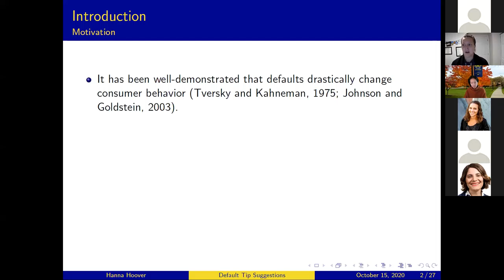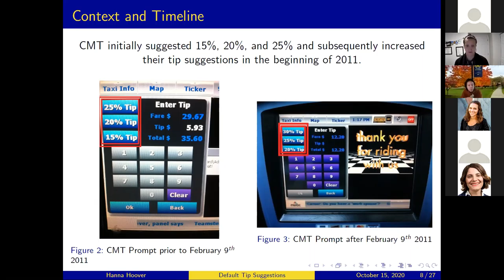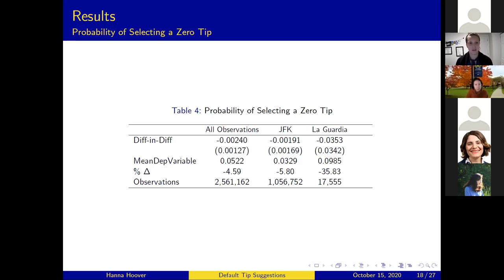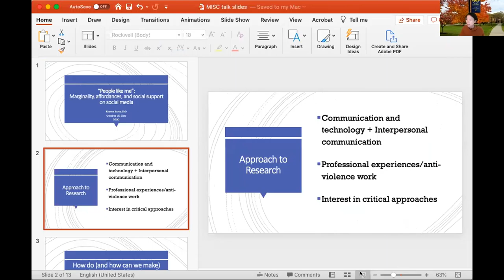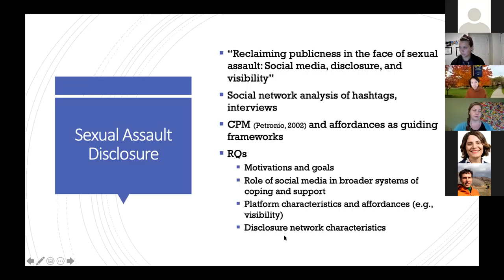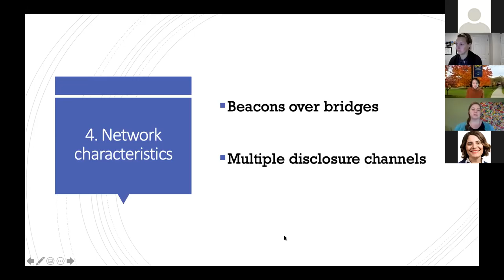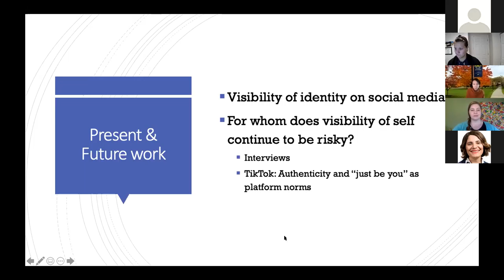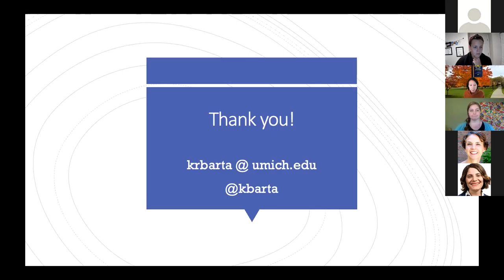Hannah Hoover; Kristen Barta - MISC Talks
Two MISC talks from Hannah Hoover and Kristen Barta

Hanna Hoover (University of Michigan)
Asking for Too Much? Evidence from the NYC Taxi Cab Industry
Abstract: This paper explores how setting default options above the social norm influences consumer behavior in a setting where consumers can use a suggested default or manually enter a tip amount. To identify the impact increasing the suggested tip levels have on behavior, I take advantage of the variation of credit payment vendors within the New York City taxi industry. Using both timing of the payment screen installations and variation across taxis in the technology vendor, I identify how a five percentage point increase in the default tip percentages influence consumer tipping behavior. I find that higher tip suggestions result in an increase in tip amounts of approximately $0.57 per fare which translates to an increase in a cab drivers hourly wage by 5.35 percent. I discuss the policy implications of these results and how they are particularly relevant for low-wage workers in economies increasingly dominated by the service industry.
Bio: Hanna Hoover is a recent PhD graduate from the Department of Economics at Florida State University. She was an American Economics Association Summer Fellow at the Federal Reserve Bank of Boston in the Summer of 2018.  In the summer of 2019, she worked at the RAND Corporation in Santa Monica, California as a Summer Research Associate. Her interests include behavioral economics, labor economics, and public policy. She is currently working with Dr. Erin Krupka as a Postdoctoral Research Associate in the University of Michigan School of Information.

Kristen Barta (University of Michigan)
Abstract: In this talk, I reflect on my orientation as a communication scholar whose research interests reside at the intersection of communication and technology and interpersonal communication sub-disciplines. My work draws on primarily qualitative methods and centers marginalized communities and stigmatized experiences in responding to the overarching question, “How do (and how can we make) social media ‘work’ as a site of social connection and support for individuals and communities for whom they were not explicitly designed?” I explore this question through examples from past collaborations, such as the Migrant Women and Technology Project and digital ethnography on new brides in Azerbaijan. I also present select findings from my dissertation, “Reclaiming publicness in the face of sexual assault: Social media, disclosure, and visibility.” This mixed-methods study draws on social network analysis and interviews to explore how sexual assault survivors navigate risk and other constraints to leverage social media affordances, such as visibility, in realizing disclosure goals. In combination, these research projects raise questions about social media and positionality, and for whom being visible and authentic on social media (and on which social media) are available experiences, that lead me to my present research.
Bio: Kristen Barta joined UMSI as a research postdoc this fall and is working with Naz Andalibi on projects regarding social media, marginality, visibility, and social support. She holds a PhD in Communication from the University of Washington, and her research explores how marginalized groups, such as women migrating to the US and sexual assault survivors, navigate disclosure decision-making processes and social support exchange on social media. She joins UMSI remotely from California.

MISC connects researchers studying human-computer interaction, social computing, technology design, and computer-supported cooperative work across the University of Michigan.